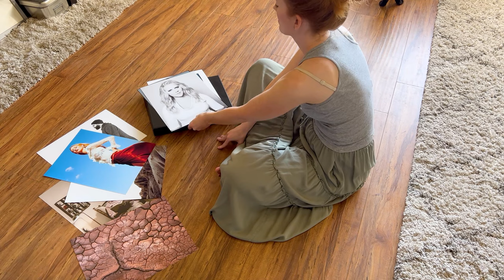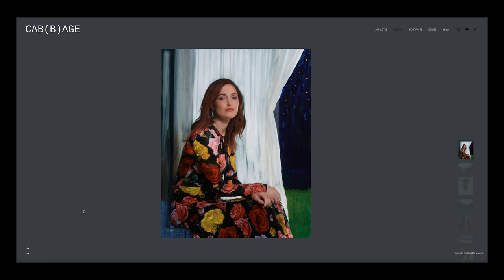Mixed Media...Painting with oil and acrylic on a photograph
This video was shot over the course of three days, when I painted on one of my photographs. I keep a box of images that I've shot over the last 10 or 15 years that were either once in my portfolio and have now been edited out, or are rejected prints that needed to be reprinted. Over the last couple of years, I've been using this box as a resource for images to paint on. In this video I painted with both oil and acrylic on an inkject print. I sprayed the print with Marshall's Image Guard to prime the surface for the paint. I hope you enjoy the video and find it as inspiration to do some painting on some of your own photographs :)

Photo Notes (A notebook for Photographers)

Who Am I:
I am a Photographer currently based in Los Angeles. I also work as a Photo Editor/Digital Asset Manager and lately I've been enjoying making Youtube Videos.